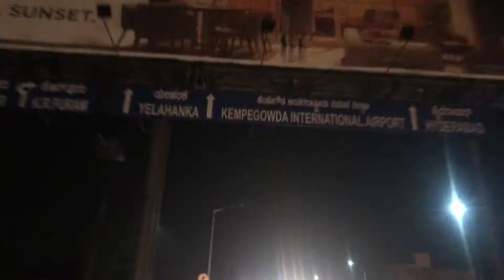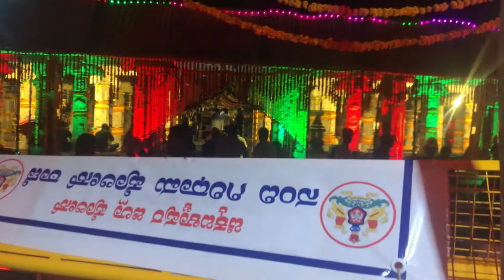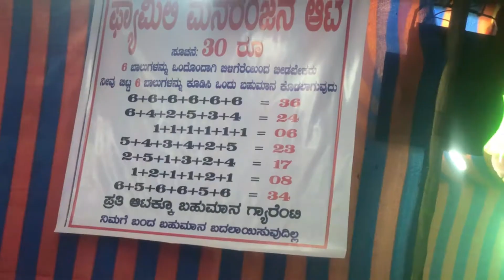Shivratri 2022 Shivotsav @ Nandi | ನಂದಿ ಶಿವೋತ್ಸವ | Part 2